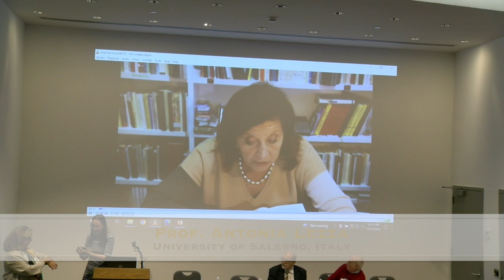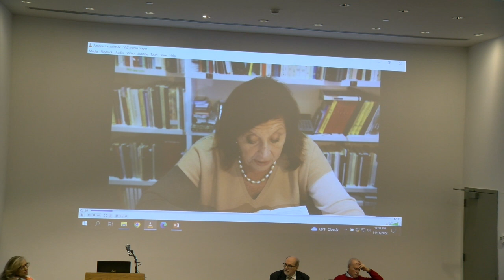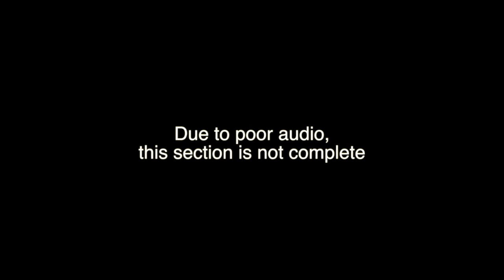Luigi Fontanella-Mignone's In-Memory Pt.2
Irene Marchegiani,  (Stony Brook University): Chair of Session 2:

Presenters:
Luigi Fontanella, " Mario Mignone e il Novecento letterario italiano: Amico, Collega, Compagno (quarantennale) di strada" (Stony Brook University). Paper Read in Italian.

Alessandro Carrera, "Mario Mignone's Idea of the Mediterranean" (University of Houston) Paper read in English.

Antonia Lezza, "Edoardo oltre il Novecento"  (University of Salerno). paper read in Italian. Due to poor audio, this paper was only initially taped.